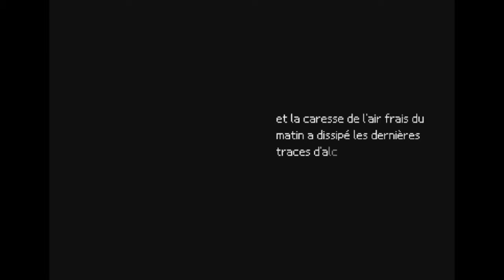Last Window the secret of Cape West chapitre XIII : C'est Noël !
Partie 13 et on va feté Noël en ce mois de Juillet !